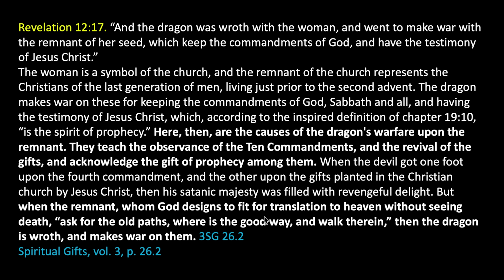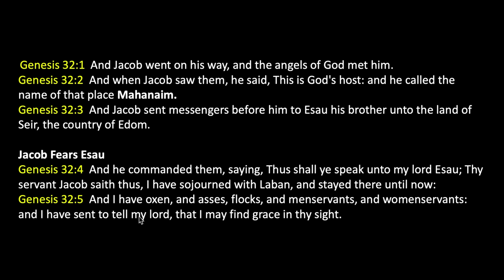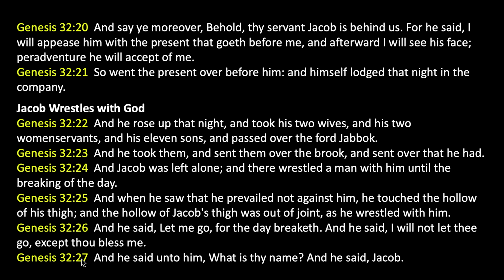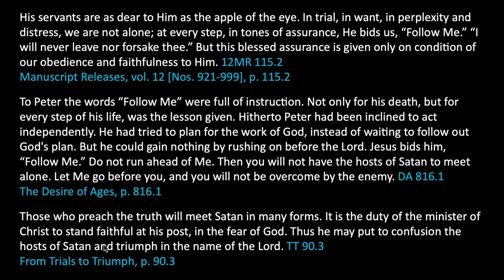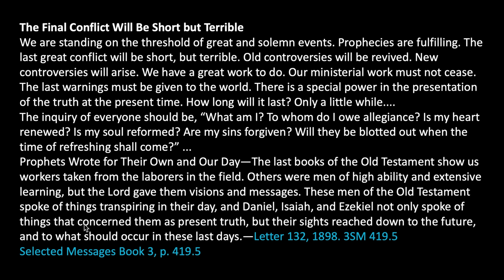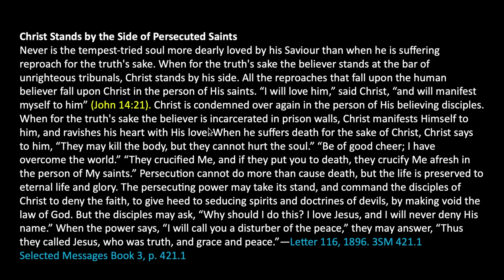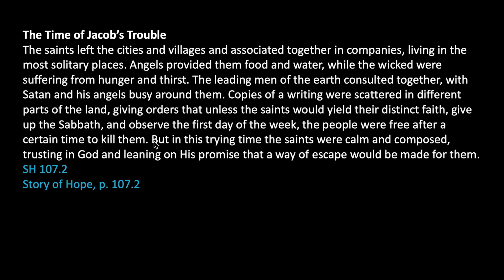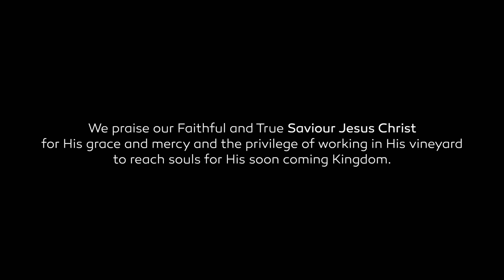153 WUP Walter Veith & Martin Smith - Mahanaim, Two Hosts, Either In Christ's Army Or Satan's Army?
In Episode 153 we discuss and study the only two parties that will exist as we near the end of the earth's history – Christ or Satan. There are people sitting on the fence proclaiming that there are grey areas, but a side will have to be chosen. Even by not choosing a side, you will automatically make a choice. God promises us that we are not alone, and if we start speaking with one voice proclaiming the three Angels’ messages, God's host will go before us.

Chapters
0:00 Intro
1:11 Presentation Start
1:09:52 Credits